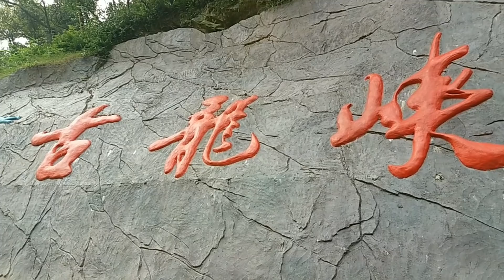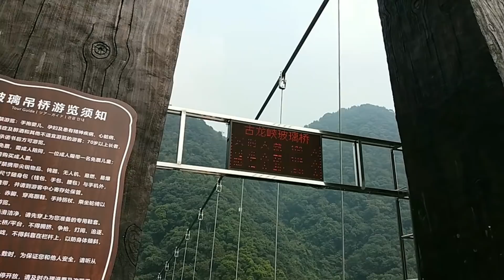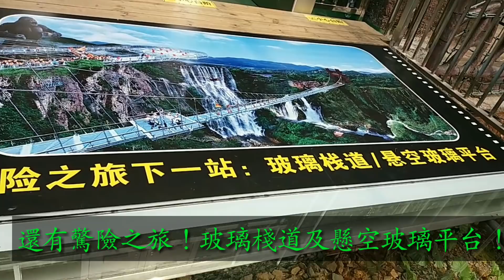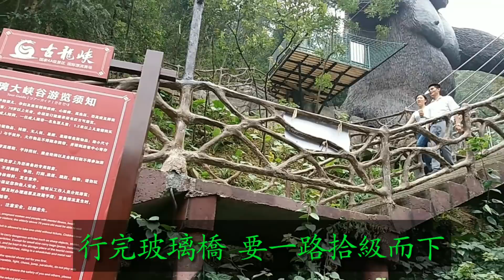{ 肥c9} 玻霸~清遠古龍峽玻璃橋 🌉（精裝版） （中文字幕）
古龍峽玻璃大峽谷
廣東省清遠市 青山區 太和鎮
三坑灘村 古龍峽景區